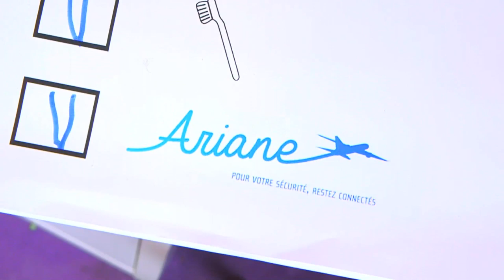Inscrivez-vous sur Ariane !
Ariane vous permet, lorsque vous effectuez un voyage ou une mission ponctuelle, de vous signaler gratuitement et facilement auprès du ministère des Affaires étrangères.

Instragram : @francediplo